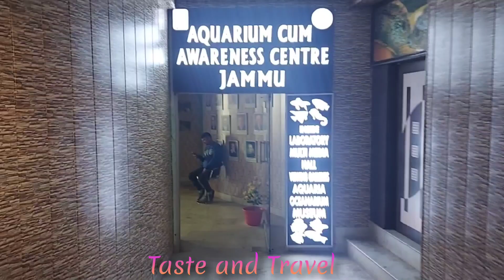Beautiful Fish Aquarium at Bagh-e-Bahu Jammu